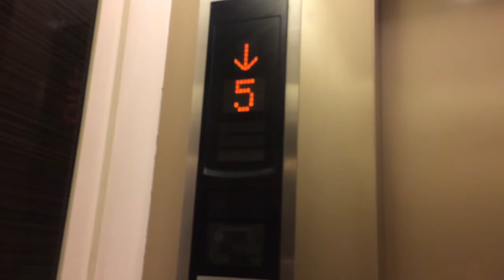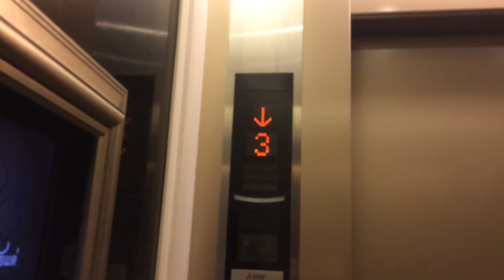Grande Centre Point Terminal 21 Bangkok ** Mitsubishi Traction Elevators [Low Zone]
Information
Building name: Grande Centre Point Terminal 21
Location: Sukhumvit Road
District: Watthana
Taken date: 19 Nov 2016

Capacity
20 Persons
1350 Kg.